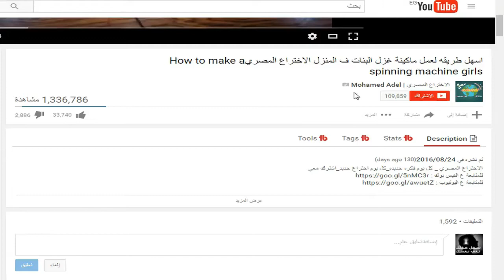فكره بسيطه بعصيان الايس كريم